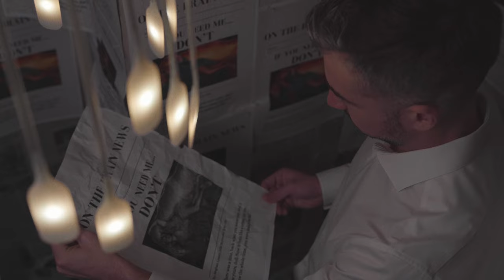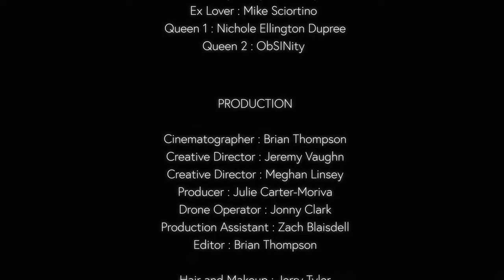"If You Need Me, Don't" Official Music Video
Official Music Video for "If You Need Me, Don't" by Meghan Linsey